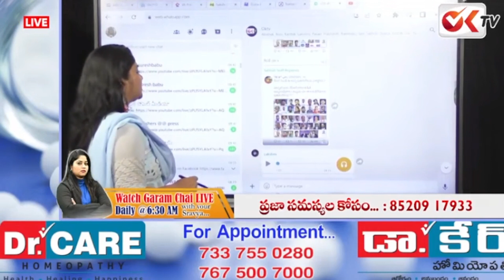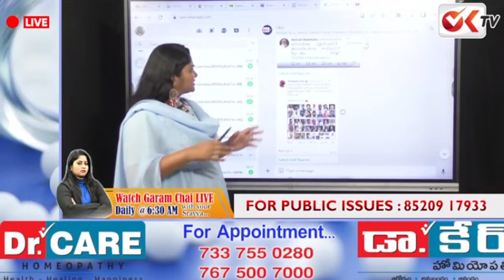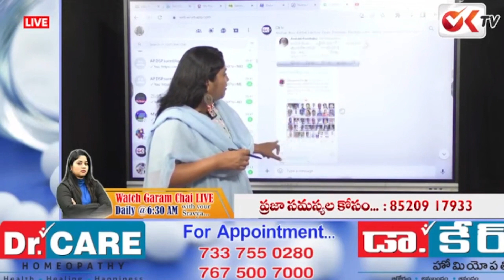అరేయ్ బీఆర్ఎస్ అడ్డ గాడిద... Journalist Sravya Serious Warning To BRS Activists | OK TV